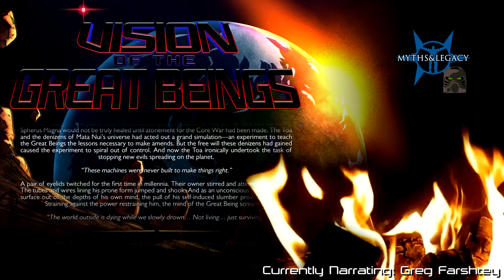“As Above, So Below”: Prelude To Vision of the Great Beings Act 2 (Ft. Greg Farshtey)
Read more about the latest from the Vision of the Great Beings and Myths & Legacy team here:

Narration: Greg Farshtey
Writing: Gonel, Essenger
Artwork: BionicleChicken
Logo: RizzoKicks, Essenger
Video Editing: Vahkiti